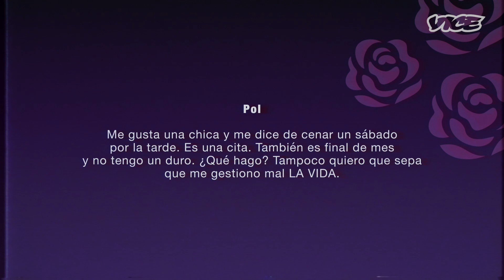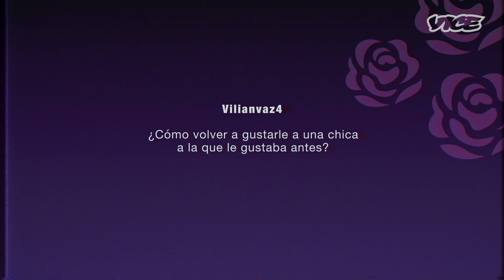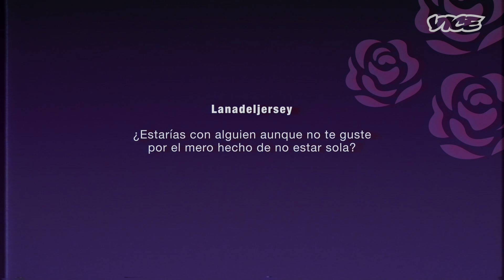Soy Cardo responde en el Consultorio del Amor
En "El consultorio del amor" les planteamos a músicos, actores, youtubers y personajes de todo tipo las dudas amorosas de nuestro lectores: sexo, relaciones, celos...

Para esta cuarta entrega tenemos a Soy Cardo, la ilustradora y modelo de Roca, para que nos responda a las preguntas que nos enviaron los lectores de VICE a través de nuestras redes sociales.